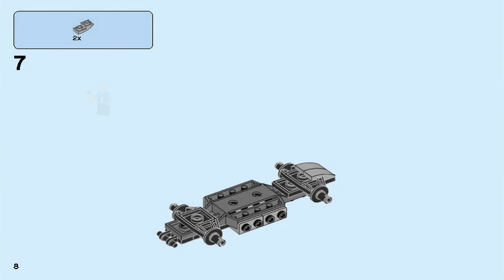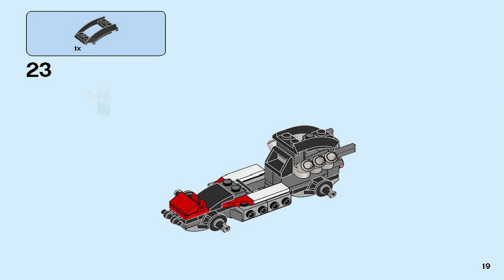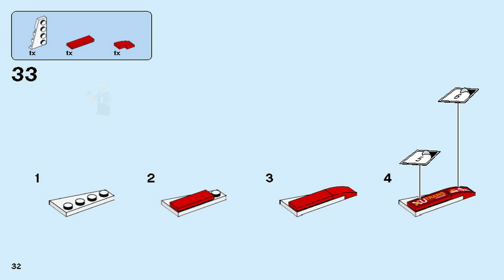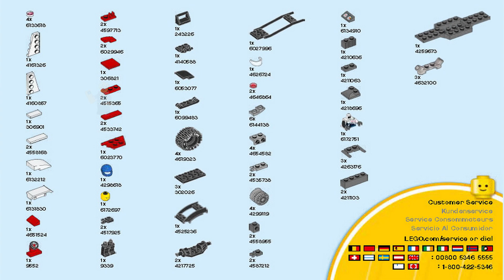LEGO Instructions | City | 60145 | Buggy